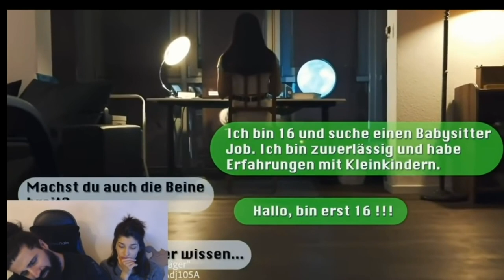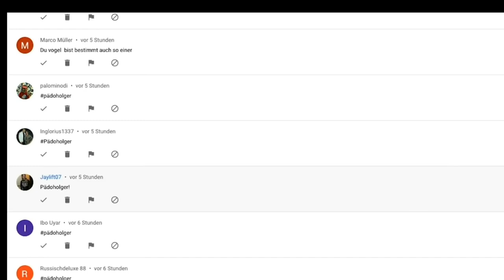"KinderXXXXXX ist ein Massengeschmack...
...Und jeder hat sein Maul zu halten, wenn es legal wäre." 😡

Krasse Aussage, oder?

Doch hört selbst. Ich verstehe seine Worte der Verteidigung genau so.

Was hörst Du aus der Rechtfertigung von MassengeschmackTV heraus?

Euer PedoHunter Gerhard Cartoon